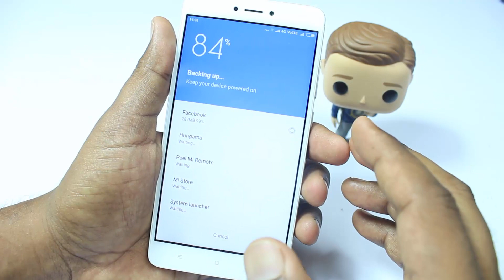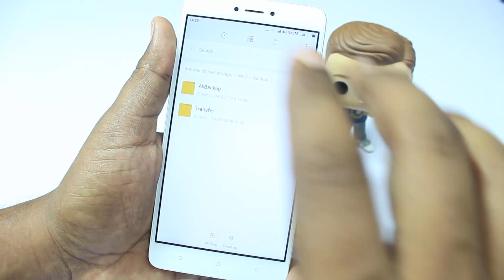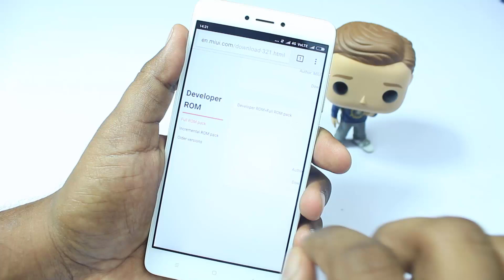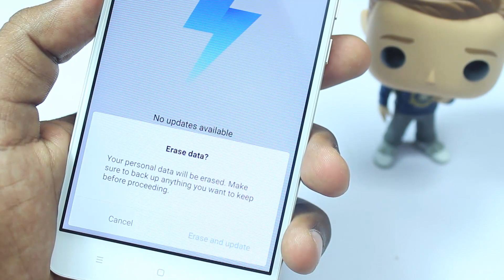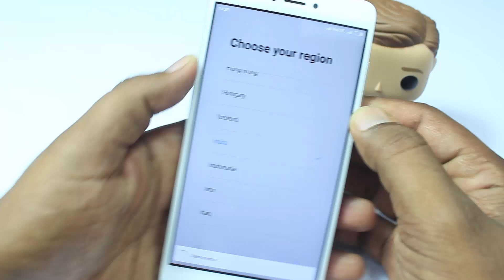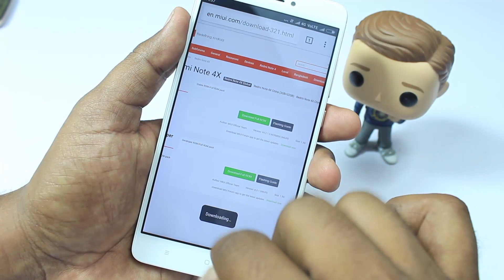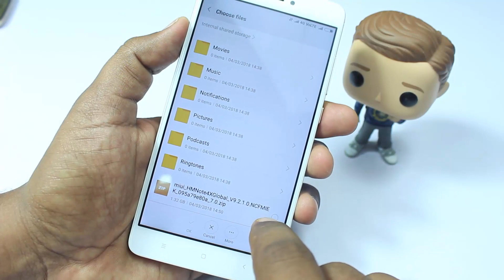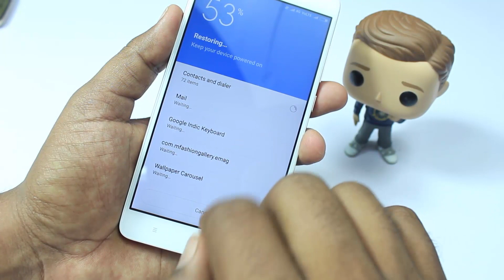XIAOMI REDMI MIUI9 Beta to MIUI9 Stable Rom/ MIUI 9 Stable Rom To Beta Rom | Flashing Guide TELUGU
xiaomi redmi miui 9 stable to beta
redmi mobile flasing guide
redmi mobile beat to stable rom flash guide
redmi mobile
xiaomi redmi note 4 stable rom
redmi note 4 beta rom to stable rom